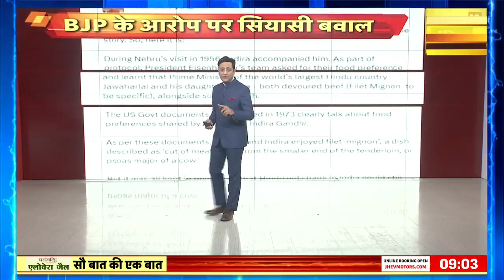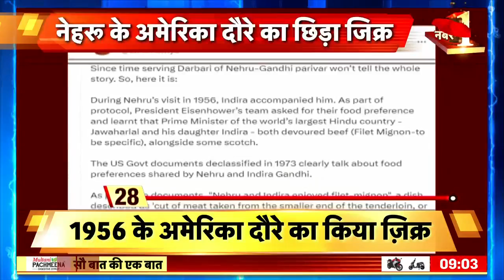Sau Baat Ki Ek Baat : Modi से मिलने के बाद Elon Musk का ऐलान | PM In US | Tesla | News18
On the first day of the US tour, the Prime Minister met Elon Musk, CEO of the American company Tesla. After which Elon Musk indicated that his company Tesla could invest in India. That is, after meeting the Prime Minister, Elon Musk indicated to open the way for investment in India.

अमेरिका दौरे के पहले दिन प्रधानमंत्री ने अमेरिकी कंपनी टेस्ला के CEO इलॉन मस्क से मुलाक़ात की। जिसके बाद इलॉन मस्क ने संकेत दिए कि उनकी कंपनी टेस्ला भारत में निवेश कर सकती है। क्योंकि प्रधानमंत्री से मुलाकात के बाद इलॉन मस्क ने दो टूक बोल दिया कारोबार के लिए भारत में किसी भी दूसरे देश से ज़्यादा संभावनाए हैं। यानी इलॉन मस्क ने प्रधानमंत्री से मुलाक़ात के बाद भारत में निवेश के रास्ते खुलने के संकेत दे दिए।